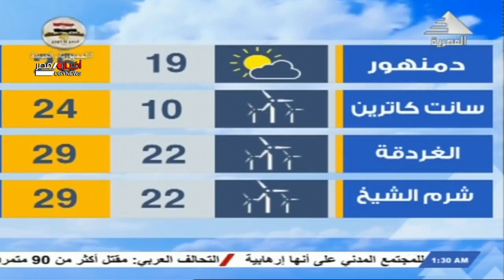أحداث 24 ساعة 23-10-2021